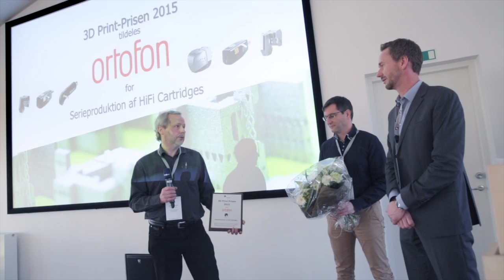Welcome to Ortofon’s acoustic universe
Ortofon is a Danish owned, financially prosperous company that has always been working with sound reproduction. Today, we develop acclaimed high-end products and hearing aids, using our deep knowledge of acoustics, materials, technology and micro mechanical assembly.

Video produced by Blue Room ApS